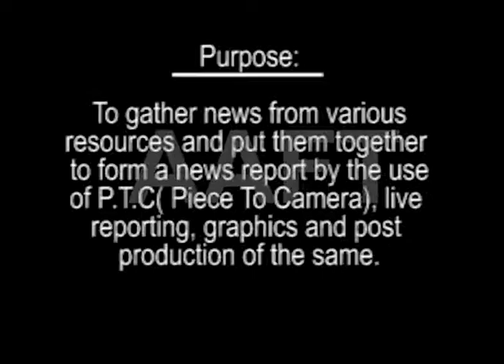AAFT|Student Project|ENG|Molestation Hauz Khas Village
It is a students' Electronic News Gathering production. The Piece To Camera (PTC) has been shot in real locations following all the guidelines & ethics a reporter follows and has been carried out by the students of AAFT School of Journalism & Mass Communication. This ENG is about 'Molestation in Hauzkhas Village' in Delhi. The rape occurred in Hauzkhas Village with a Nagaland girl, despite of it being a posh and secured area. The students have produced these films as a part of their academic curriculum.